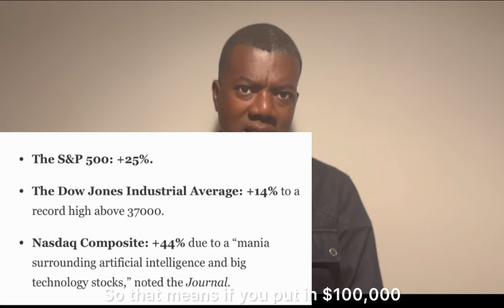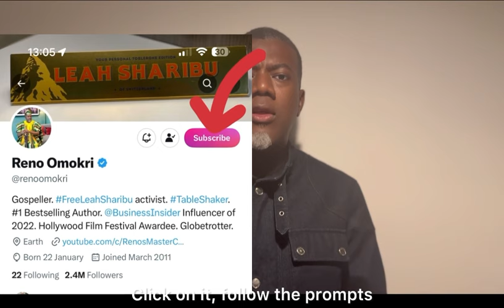My Secret To Constant Moneymaking On The Stock Market